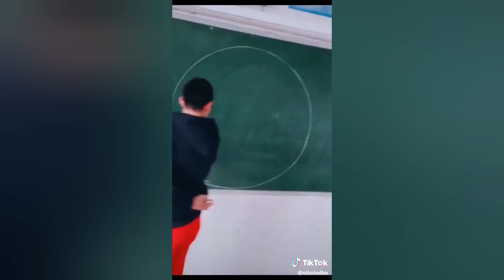Школа Уроки Урок Треш Тик Ток! В Tik Tok!! Мьюзикали или Musical.ly Like Лайк №32